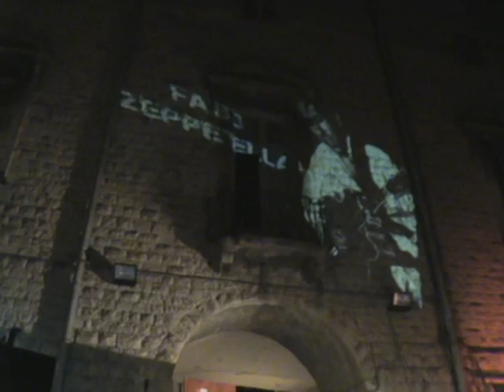N. Stilo e Fabio Zeppetella Acquaviva Jazset 2007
N. Stilo accompagna il chitarrista suonando il piano (meravigliosamente).